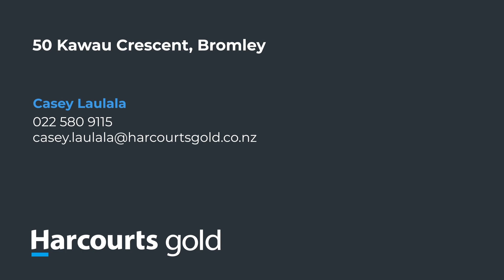50 Kawau Crescent, Bromley